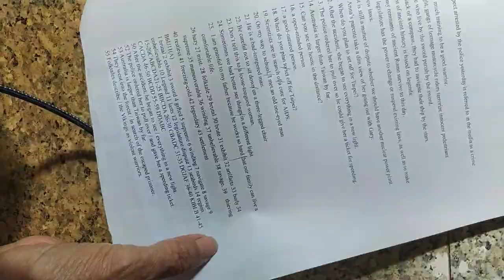VID#高中英文試題 含答 29，中華民國九十年代教育資源#分享#HKS#HKHS